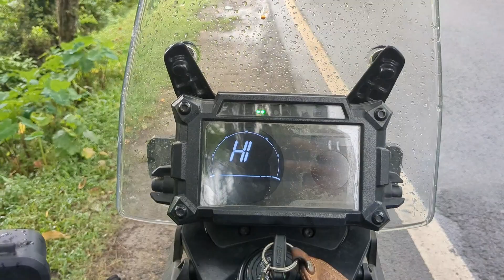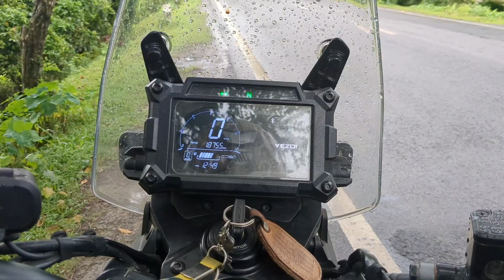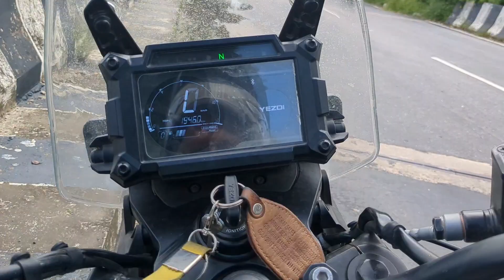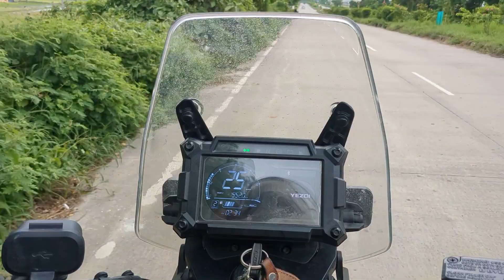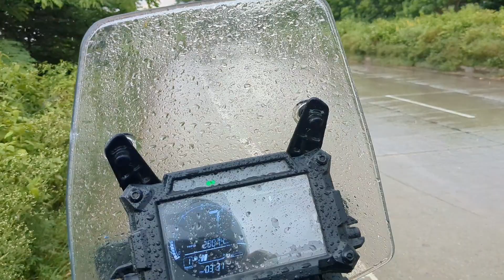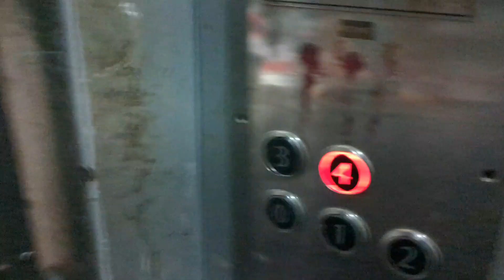My First Ride in a YEZDI ADVENTURE to Guwahati🔥🔥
A video of my ride to Guwahati in my Yezdi Adventure.
Stopped at some locations and captured some memories that I've shared with you through this video.